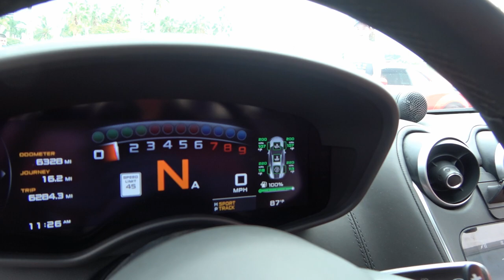Lamborghini Aventador S Huracan Ferrari F40 McLaren 720S Exotics and Espresso at Lamborghini Miami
Supercars Arriving to Exotics and Espresso at World's Largest Exotic Car Showroom - Prestige Imports - Lamborghini Miami

Big thanks to Prestige Imports - Lamborghini Miami for helping make this video!